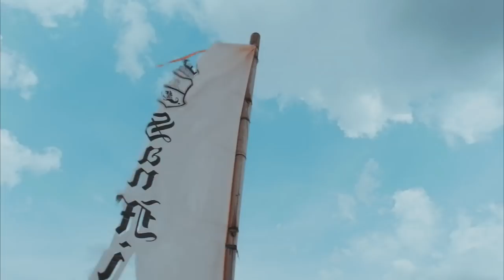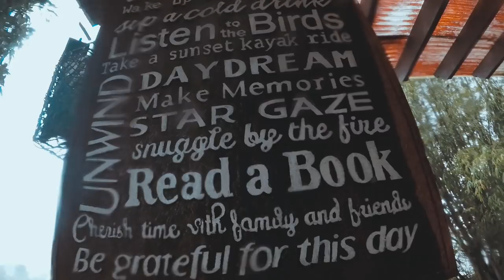SAN RAFAEL RIVER ADVENTURE (MIGI TRIES TO VLOG)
Just a short vid of how we spend the last day of our vacation before heading back to Kuwait.

San Rafael River Adventure at San Rafael, Bulacan.

We decided to go there coz my girlfriend's uncle is a good friend of the owner and they always opt to go there for some quality time with the fam. So not a cent was spent on the whole day of pure fun and adventure! The place really stood by it's name coz you can just choose what kind of adventure you'll take; from terrain to water adventure, they have it! I must say that the resort just have a lot to offer. But if you're not into those stuff, the place is still for you coz you can just relax by the pool or at the garden or just read a book in their cozy hammocks.

CAMERA:
FUJI XA3 16-55

MICROPHONE
BOYA MM1